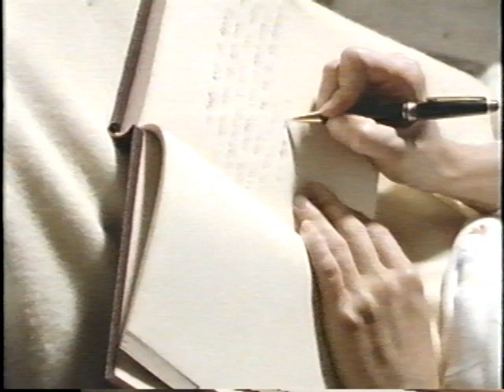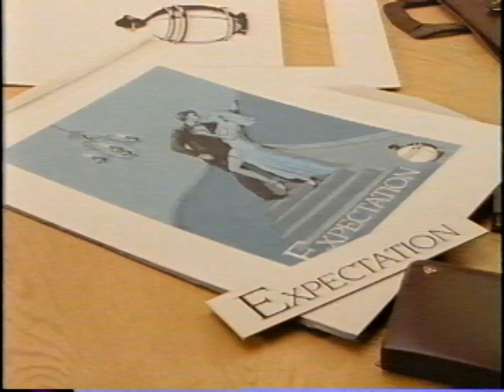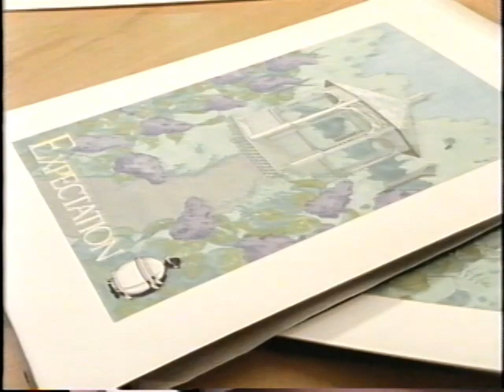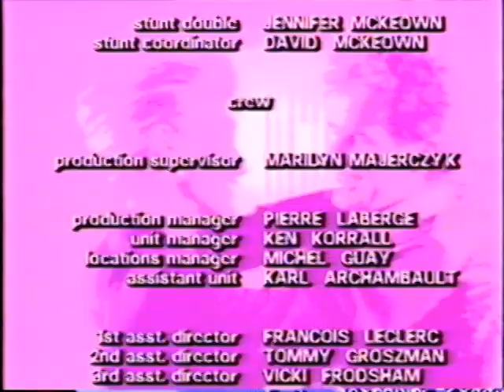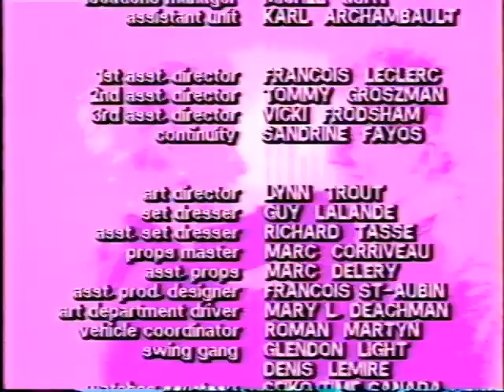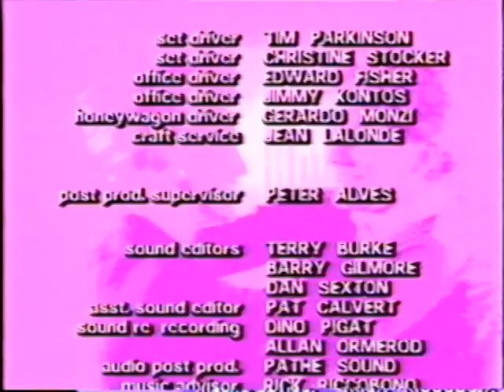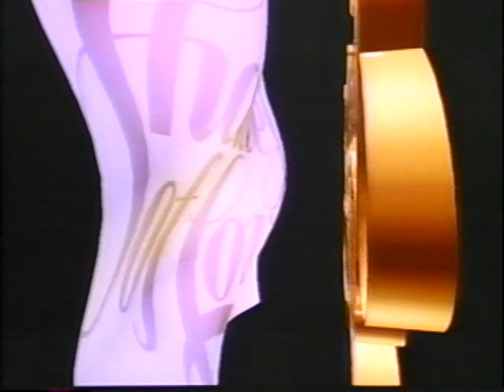Shades of Love "Lilac Dream" 80s soap feature (VHS)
1987. Directed by Jim Kaufman and Marc F. Voizard. Dack Rambo, Susan Almgren, Walter Massey. Home transfer from VHS original.

"The story of a young woman alone on an island and a young man washed ashore from a shipwreck. She nurses him back to health, falling in love with him along the way." (imdb)